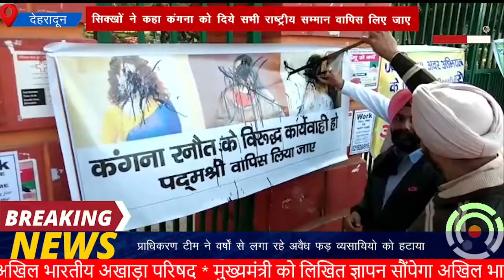सिख समाज ने कंगना रनौत का जमकर विरोध किया